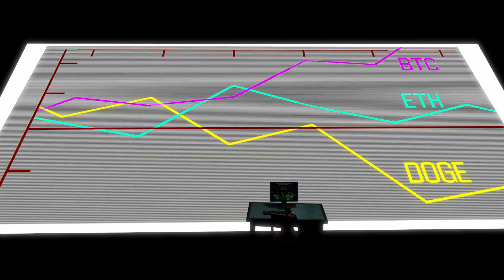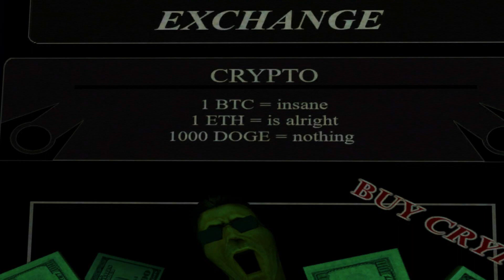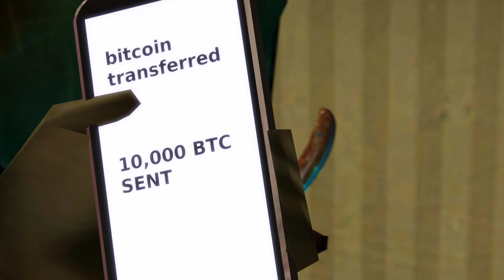GMan 'Buys' Bitcoin - Paying off Universal Union Debt - Half Life SFM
G-Man is a powerful being, but even he ain't immune from the long stretch of the Combine (Universal Union), as his money Balance had hit negative numbers.

Only the DOGE coin was in abundance in his virtual wallet, but the uselessness of that coin was just overwhelming. He could see the skyrocketed price of Bitcoin (BTC) and how he had missed his chance to stock up on it when it was mere pennies.

Yet, could time stop him? When had that ever worked. So with a goal in suitcase, he  travelled backwards to stock-up on the coin that'd finance his future schemes.

Only that a slight error got him situated exactly at the Black Mesa incident (Resonance Cascade), where he saw Tommy and was to nearly collide the Gordon Freeman.

How would he acquire the cryptocurrency? Let's find out.